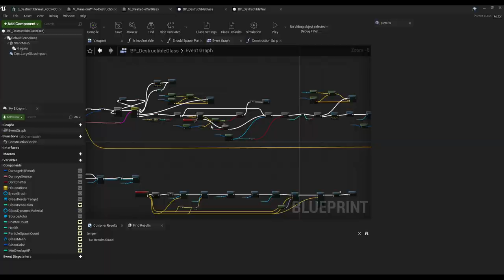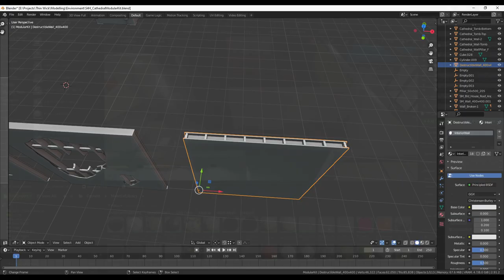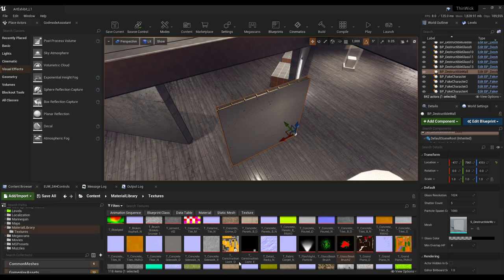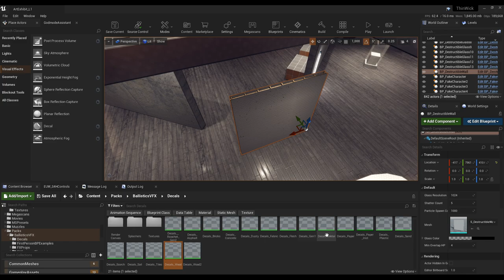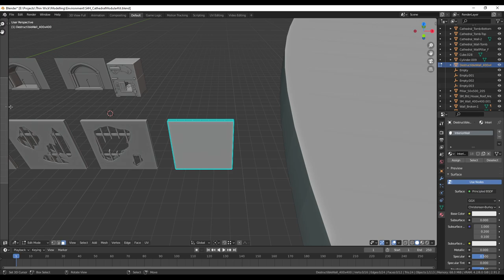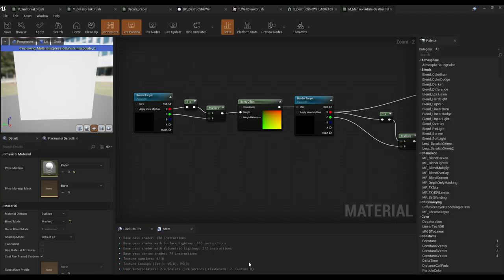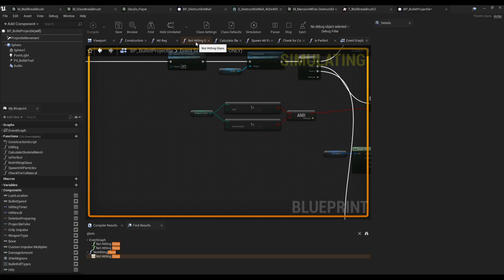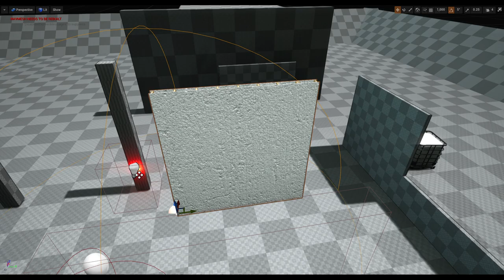ADDING DESTRUCTIBLE WALLS TO MY GAME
Destruction is a satisfying mechanic in games, how about adding some to the game I'm working on?